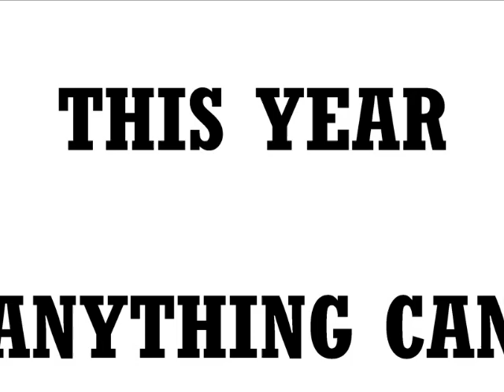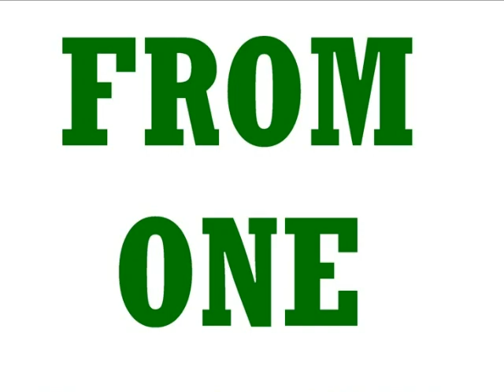2011 Weasel Baseball League Playoffs-World Series Promo Video.wmv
Here come the playoffs.